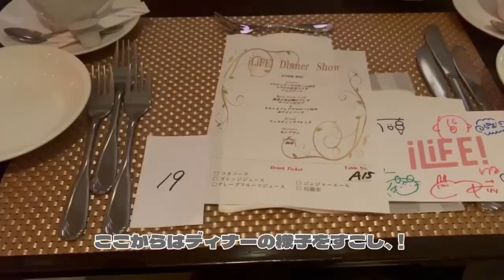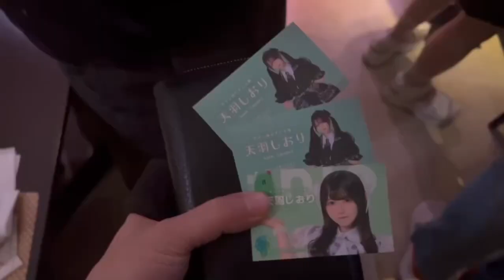【iLiFE】💚推しと会える最後のチャンスが…💭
きょもちゃん大好きヲタク美容師です💖

今回はiLiFEのディナーショーに行ってきました！
なんと天羽しおりちゃんと会える最後のチャンス💭🥺

お別れは悲しいけど最後に会える機会ができて嬉しかった😭

最後には貴重な○○も見れるよ！